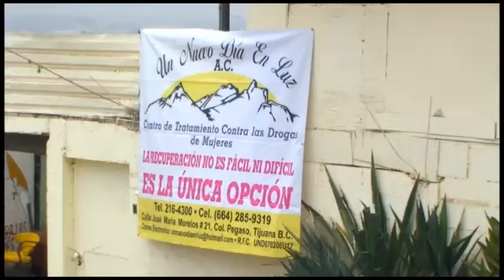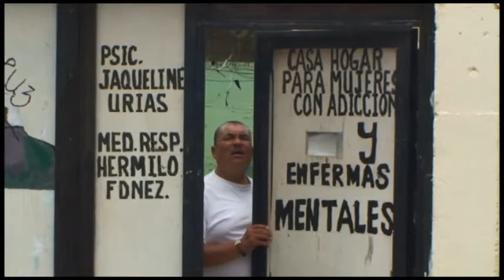Alcalde instalaciones del centro de tratamiento contra las drogas1